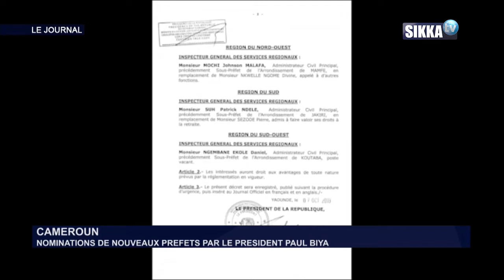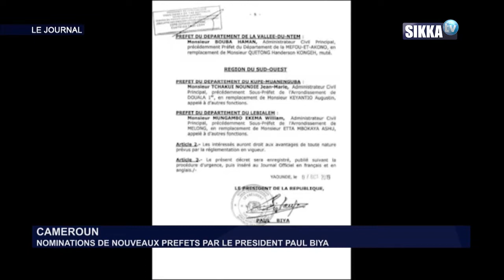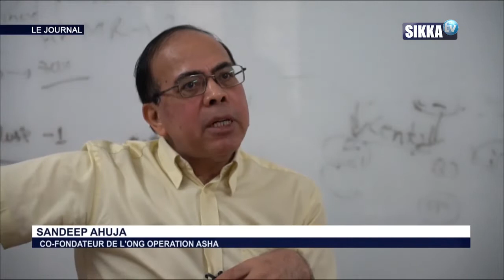JT SIKKA 10H DU 09 10 19